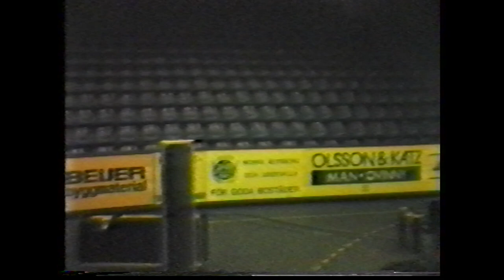Noice soundcheck, backstage och live -Europaturnen 1983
Tidigare ej visat live material filmat live 1983 av Thomas Edgren med Peo Thyrén på bas, Freddie Hansson på keyboard, Kee Marcello på gitarr, Nicklas Östergren på sång, gitarr och Johan Åkerfeldt på trummor.
Live 1983 där Noice framför "Du och jag" "Kathy min vän" "Jag frågar (du svarar)" "Ringer dig" "Nätter utan slut" "Rött ljus, rött ljus" "I natt e hela staden vår"
Info om filmen: Thomas Edgren
16/2  Älvshögsborg, Sportlovsrock.
Soundcheck, intervju i logen av Tomas Jubell, Trollhättans närradio, samt live
17/2; Lobo, Järntorget Göteborg
Soundcheck samt live
25/2 Mariestad
VHSbandet hittades med hjälp av Carl Von Starkenberg.
Synkning Jonny Andreasson
Digitalisering Carl Von Starkenberg